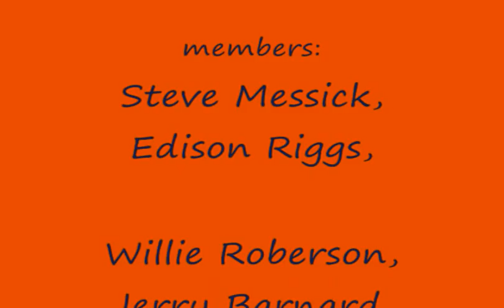Pointin' My Finger by Harvest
Copyrights belong to the original owner, This is a fan tribute
Enjoyable five-man country rock band produced by Al Perkins sporting a nice rollicking sound with piano, steel guitar and banjo leading the way. Other country albums in this era lost authenticity due to too much polish and overproduction, but this band sticks to their roots (not necessarily a backwoods format, but no real pop crossovers either). Mix of acoustic and electric guitars, heavier than Shiloh, less aggressive than Canaan; mostly mid-tempo grooves ranging from mellow to mid-rocking, sounding a little like Bethlehem and The Way. A couple fast banjo hoedown numbers: 'God The Father' and 'Oh Sweet Jesus', Fred Field's fiddle joining the party for the latter (some decent acoustic guitar picking in there as well). Dobro and organ also make appearances. Other titles include 'Let Your Sun Shine', 'Rich Man, Poor Man', 'What Is Justice' and 'Pointin My Finger'. Outlaw saloon/bar cover makes 'em look a bit meaner than they really are. Cowboy hats proudly in position. Overall goes down quite well. (Ken Scott - Archivist)

Tracks:

01. Never Thrist Again
02. Let Your Sun Shine
03. Rich Man, Poor Man
04. Thinkin' Back
05. What Is Justice
06. Oh Sweet Jesus
07. Pointin' My Finger
08. You Just Can't Lose
09. Raise Your Voice
10. They Don't Know
11. God The Father
12. Never Thirst Again

Member musicians: Edison Riggs, Willie Roberson, Jerry Barnard, Mark Ala, & Steve Messick.
Other musicians: Fred Field, Don Gerber. Produced by Al Perkins